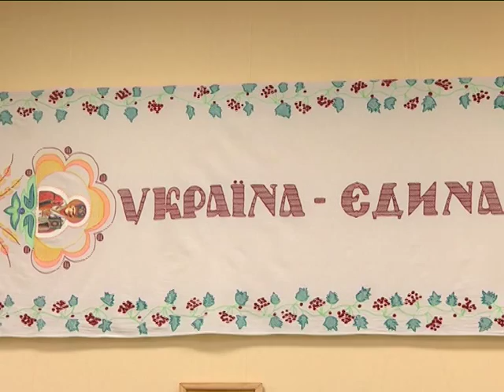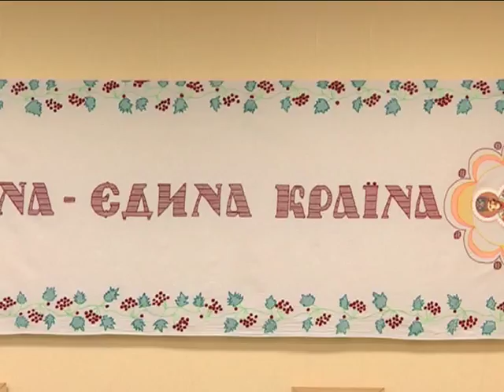Выставка_МСН.Дайджест_8.10.2015